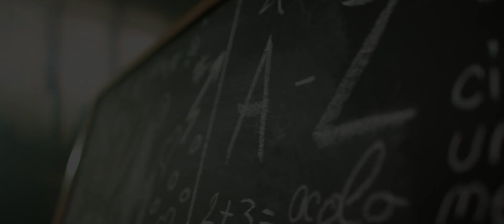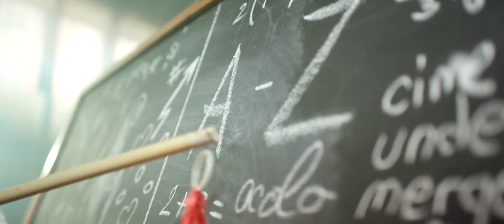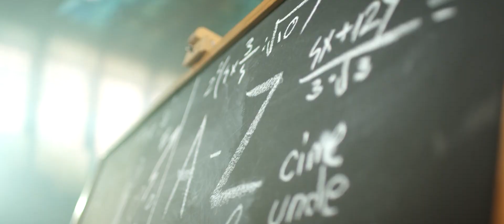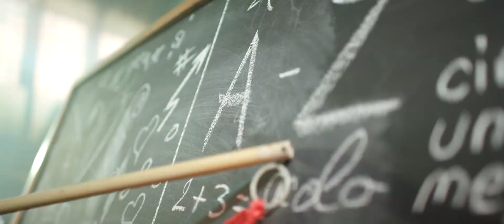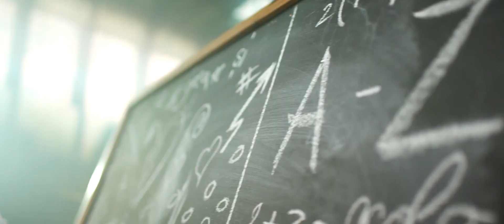Nikolas - Esti origine - Colaj manele de top